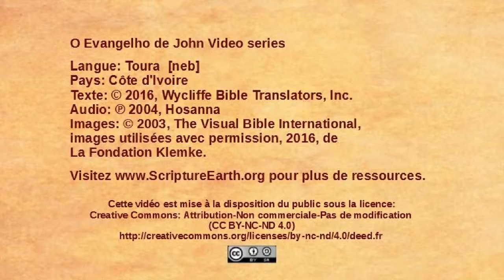Toura - John 2:1-12 “The miracle at Cana” [neb]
Scripture Videos from the Gospel of John in Toura of Côte d’Ivoire. [neb]